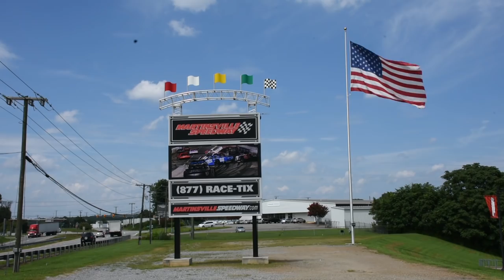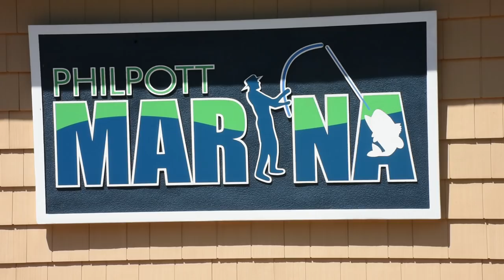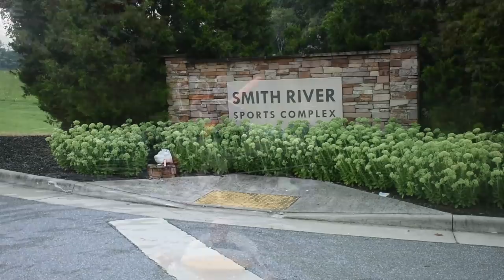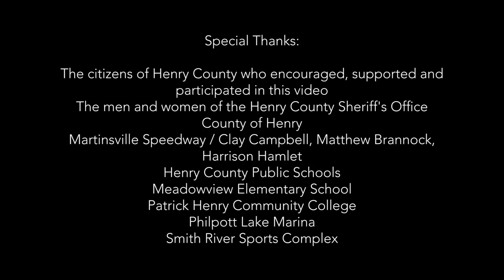Henry County Sheriff's Office Lip Sync Challenge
The Henry County Sheriff’s Office has accepted the lip sync challenge.  Enjoy the video. Many thanks to everyone that made this video possible, including videographer Randy Ferguson, Smith River Sports Complex, Philpott Marina, Henry County Public Schools, Martinsville Speedway, and the wonderful citizens and employees of Henry County, Virginia.

The law enforcement lip sync challenge was created to show the humanity behind the badge. It is also an excellent opportunity to showcase our community to the world. Henry County, Virginia is a great place to live, work, play, and raise a family. We hope you can visit soon.